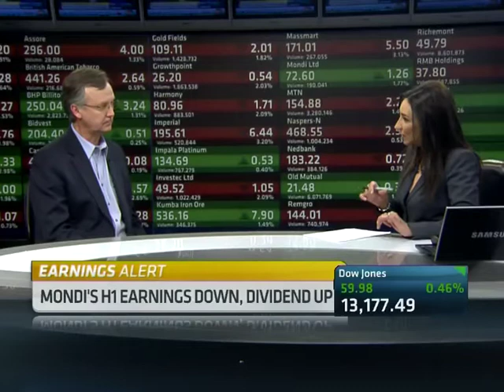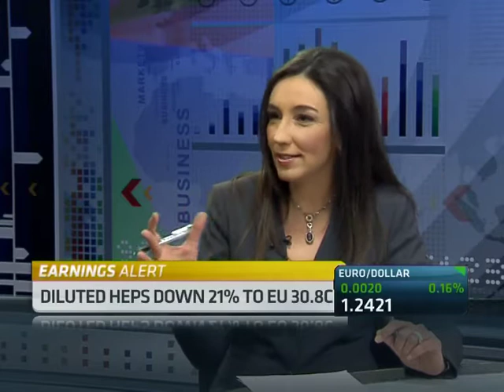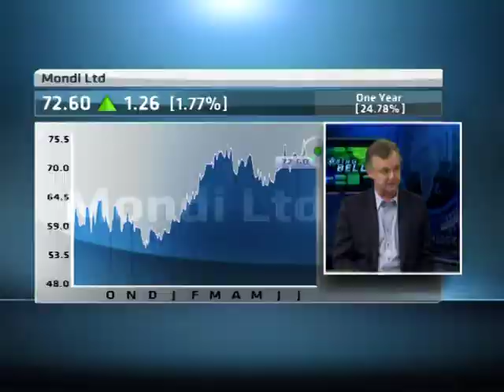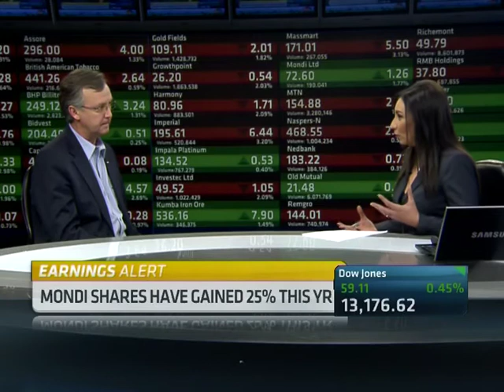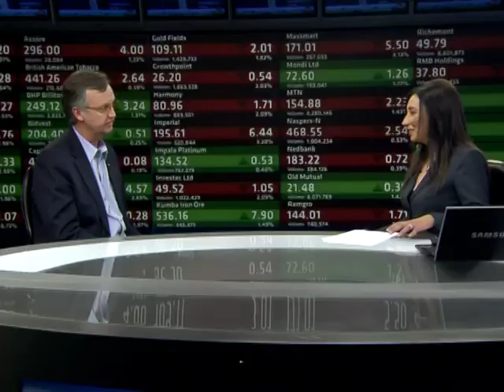Mondi First Half Results with David Hathorn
To discuss paper manufacturer Mondi's first half results, ABN's Samantha Loring speaks with Mondi CEO, David Hathorn.